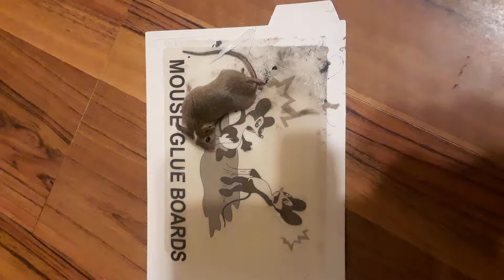Sunday 10 / 2 / 2019 luc 23 gio toi